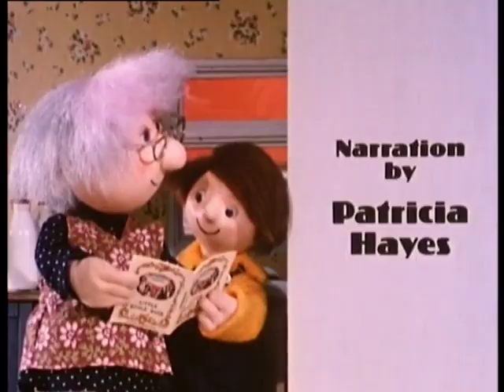Gran (1983) - Episode 12: Grandmother Clock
Gran is a British short-lived stop motion animation television series narrated by Patricia Hayes and directed by Ivor Wood. There were only two main characters, namely Gran and her grandson, Jim, and they were lucky and kind.

Despite moderate popularity with young audiences in the mid-1980s, the series has not been seen on UK television since being repeated as part of the Tiny Living broadcasting block on Living TV in the late 1990s, and no further episodes were made. Universal Pictures released all 13 episodes on Region 2 DVD in the U.K. on 7 March 2005, but the release has since been discontinued.

Gran is currently owned by Classic Media, I therefore own nothing.